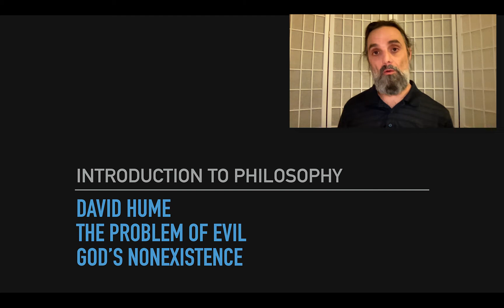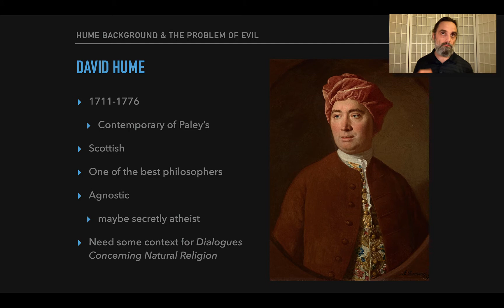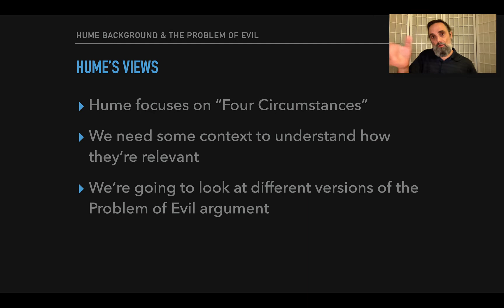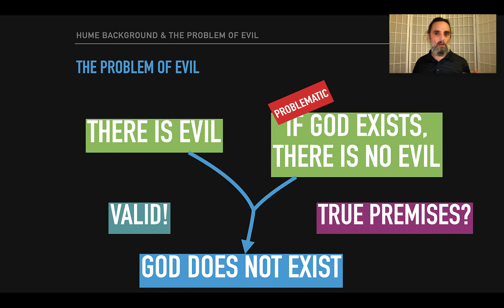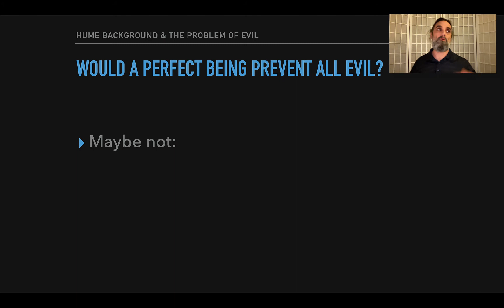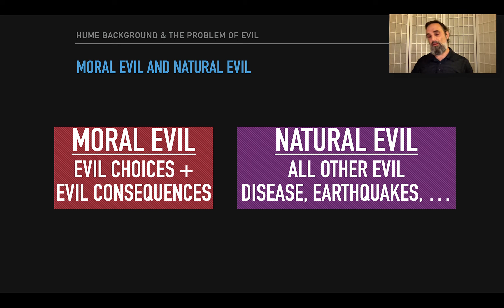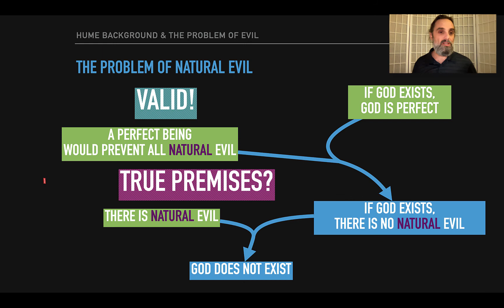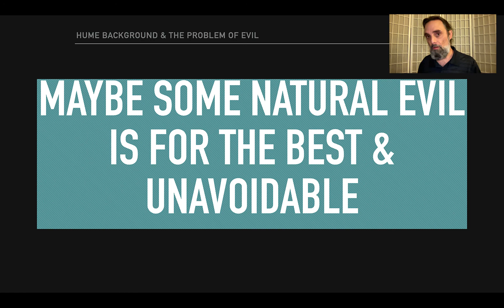Hume and the Problem of Evil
Table of Contents:

00:29 - david hume
02:31 - the problem of evil
03:22 - hume’s views
03:59 - the problem of evil
05:58 - perfect being
06:41 - the problem of evil
08:31 - Would a perfect being prevent all evil?
09:35 - moral evil and natural evil
10:33 - the problem of natural evil
10:58 - the problem of natural evil